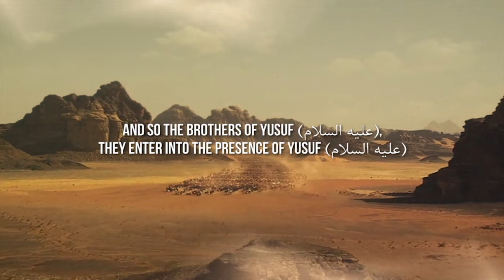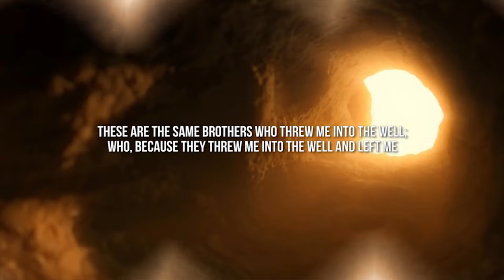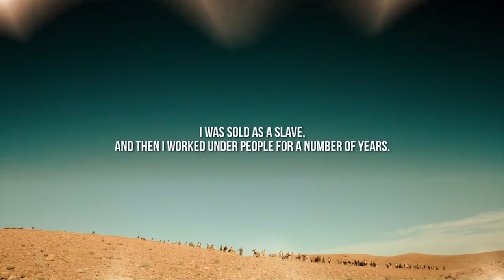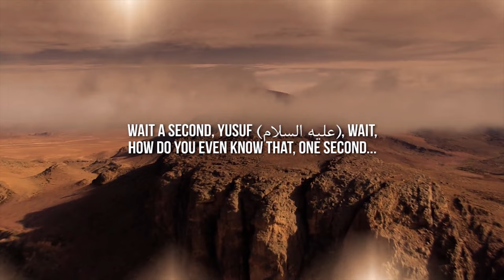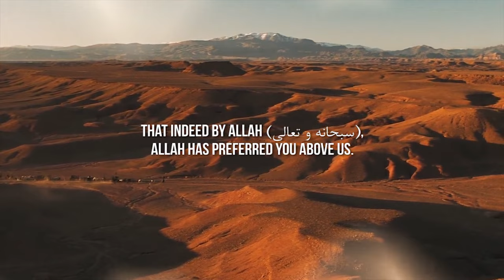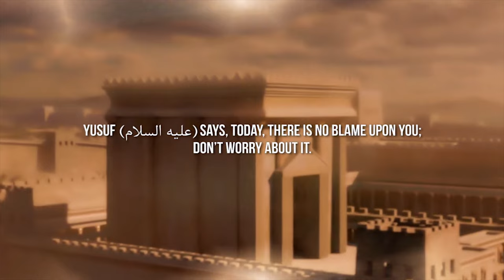WHEN PROPHET YUSUF WAS BETRAYED BY HIS BROTHERS!